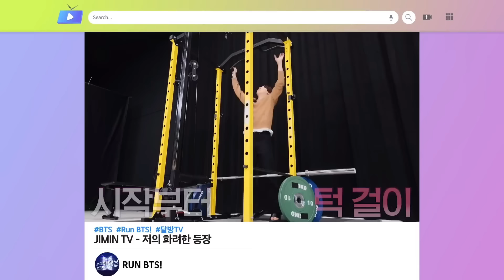BTS food vlog 🥳 // jimin birthday special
jimin birthday party 🥳 video is uploaded 😊